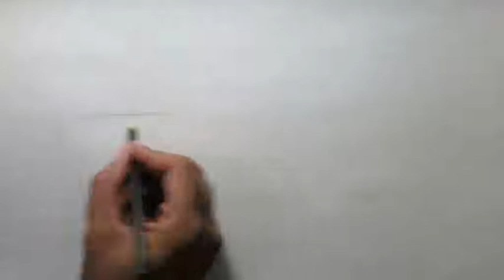how to draw awesome car ,military machine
hi guys
Please give me Comments so I can make videos related to drawing of your choice.